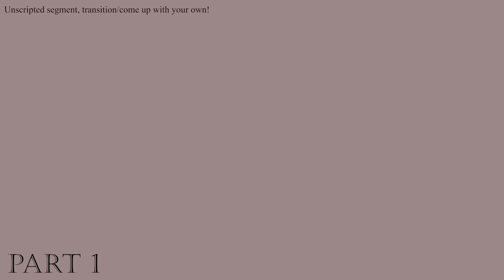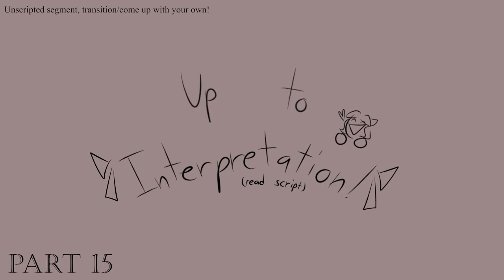NIGHT 2 || Percival de Rolo III MAP || OPEN || 3/20 TAKEN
This storyboard, references, and total MAP was made before The Legend of Vox Machina was out, so there may be a few visual dissonances... We can work out edits on your part in particular in the server, if you would like. For example, the smoke coming from Percival rather than around him, the hair color of Past Percy, so on and so forth.

Part 4 -
Part 5 -
Part 6 -
Part 7 -
Part 8 - Draganora - You're here!
Part 9 -
Part 10 -
Part 11 -
Part 12 -
Part 13 -
Part 15 -
Part 16 -
Part 17 -
Part 18 -
Part 19 -
Part 20 -

Backups